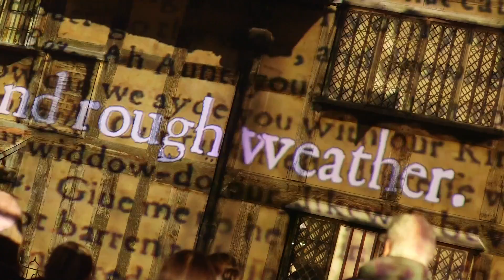The Birthplace Lightshow 2014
A dazzling light display projected onto the Tudor walls of Shakespeare's Birthplace in Stratford-upon-Avon, UK, alongside beautiful garden illuminations. All free to enjoy from 27 Nov - 14 Dec 2014.